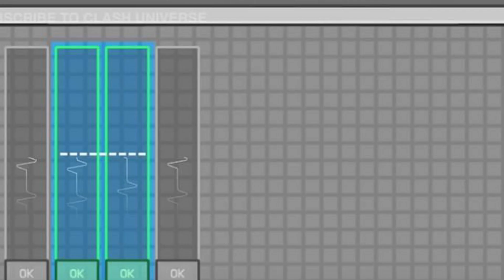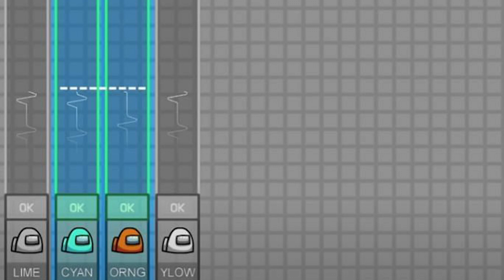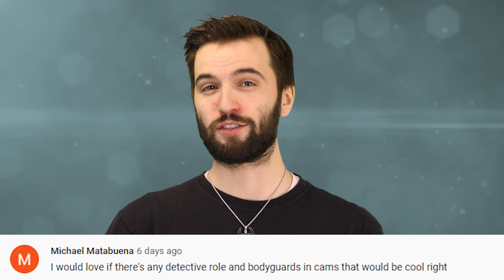Top 10 Among Us Myths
Time to debunk some Among Us Myths

A game like among us spawns all kinds of theories and myths, and we’re here to break em down for you guys. Hey yall welcome to Top 10 Gaming, I’m Patty D and this is Top 10 Among Us Myths.